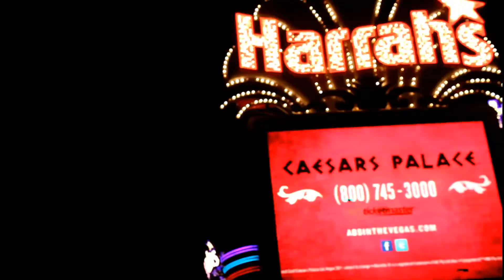Skategod - 3RD GEAR - Linkin Park - In The End [Sample]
TKO Free from Jail Skate had To Make The tribute Feel Me s/o ANVIL on The beat We do This SKATe